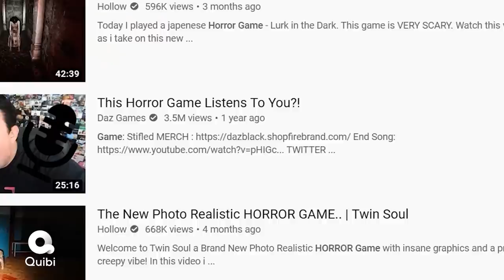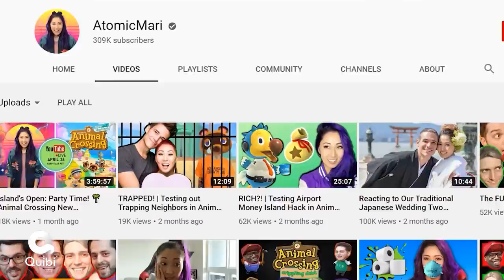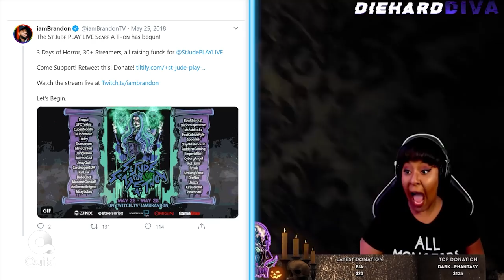SHE GLO'D UP | I'm Quibi's Newest Host!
It's been a journey. I appreciate the support, fam!
every Monday, Wednesday, and Friday

🐺 DISCORD coming soon -- keep your eye out for Ōkami House